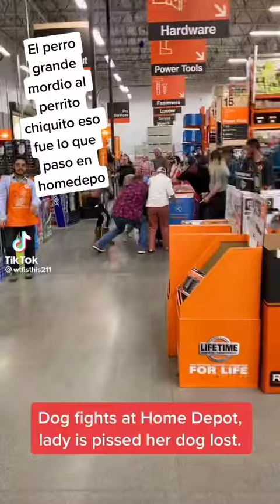¡MUNDO ANIMAL! Pelea entre perros reabre debate sobre los lugares pet friendly en Estados Unidos.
Dos perros protagonizaron una pelea en una tienda de Home Depot en Estados Unidos en donde un pitbull atacó a un canino de raza más pequeña, pero en su embestida también terminó por herir a la tutora del animal.

En el video compartido en redes sociales y que se ha hecho viral en las últimas horas en Twitter se puede observar cómo los clientes luchan por separar al pitbull del perro más pequeño, mientras la tutora del otro canino solloza en el piso tras el ataque para posteriormente levantarse y exigir a los testigos que llamen a la policía, además de pedir el nombre del atacante.

El video fue compartido originalmente a través de TikTok por la cuenta wtfisthis211 en abril del 2022, pero de nuevo ha abierto el debate sobre la viabilidad de los espacios Pet Friendly y la responsabilidad de los tutores de las mascotas en ataques de este tipo.

La grabación original ya superó los 19 millones de reproducciones y ha recibido comentarios de todo tipo, principalmente de los que acusan a los que acusan a los tutores por querer llevar a sus mascotas a todos lados sin importar si son aptos o no para ellos, pero también hay quienes fueron más observadores y señalaron directamente al perro pequeño por no traer correa.

“Si no son perros de servicio, no deberían de estar en cualquier tienda”. "No culpo a los perros, culpo a las personas, manténgalos en casa donde estén seguros". “No se deben permitir perros en las tiendas regulares, solo en las tiendas de mascotas. Estuve en una tienda normal atrapada entre dos perros a punto de atacar en la fila”. “Es increíble cómo inmediatamente culpan al pitbull cuando tiene correa y el perrito no… ¡mantén a tu perro con correa!”, fueron algunos de los comentarios que emitieron los usuarios a través de redes sociales sobre el incidente.